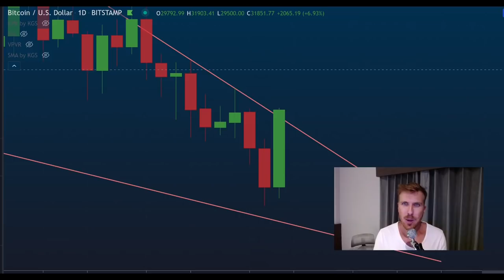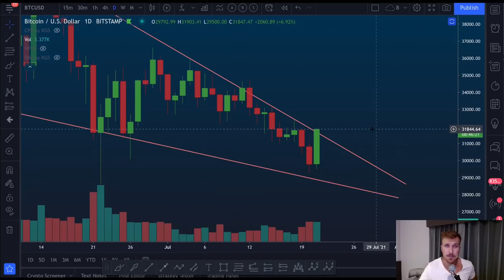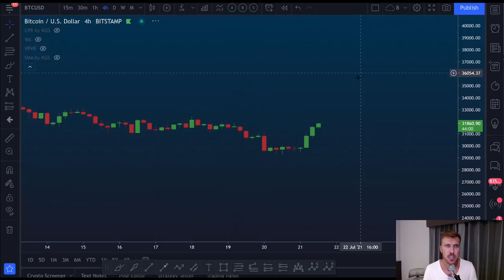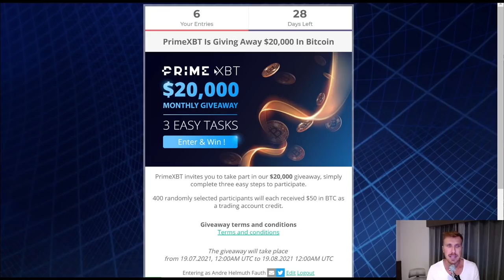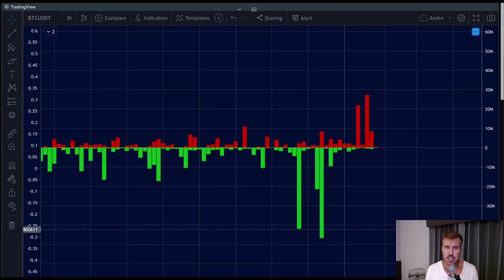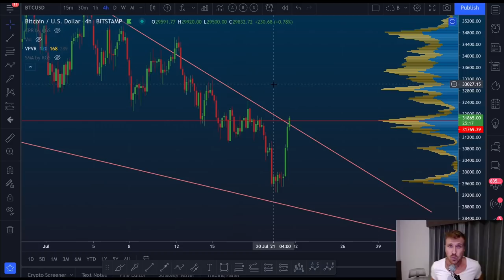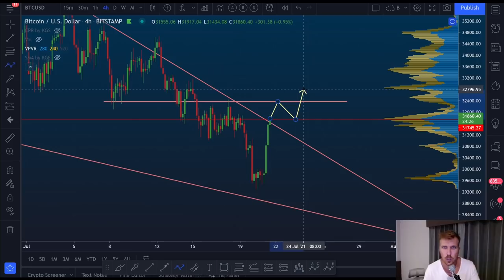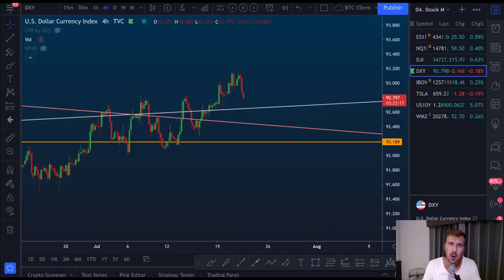BITCOIN: OS TOUROS ESTÃO ACORDANDO?